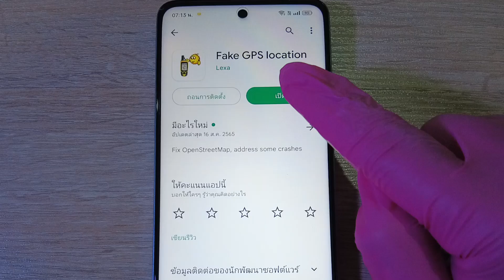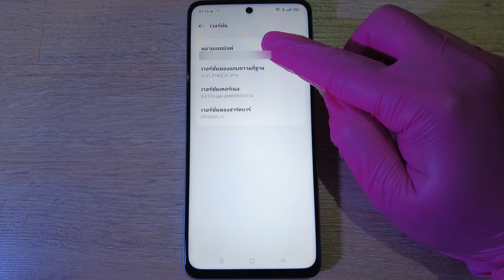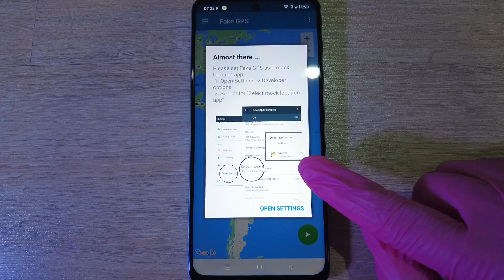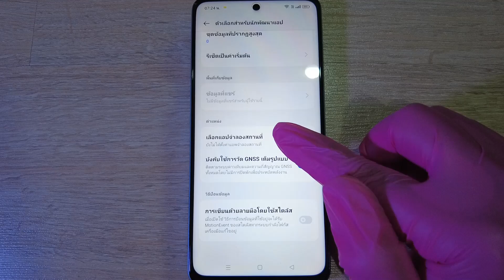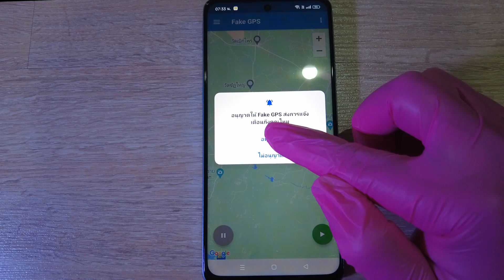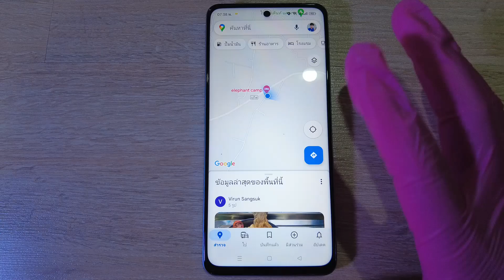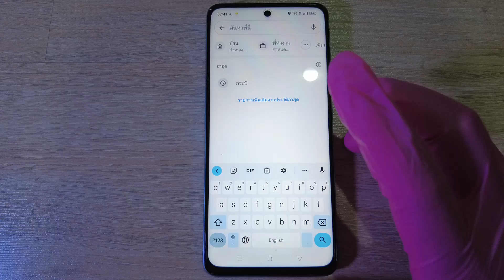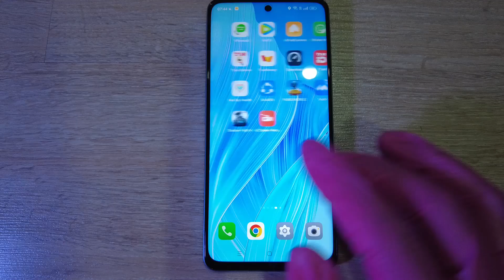วิธีปักพิกัด GPSปลอม หลบคนที่ติดตามคุณ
เพียงเท่านี้พิกัดมือถือของเรา จะไปปรากฏในพื้นที่ที่เราปักไว้ แม้ว่าเราจะไม่ได้อยู่ตรงนั้นจริงๆก็ตามนะครับ ทำให้คุณแฟนของเราที่มีแอปติดตามเข้าใจว่าเราอยู่ตรงนั้นตลอดเวลานั่นเอง